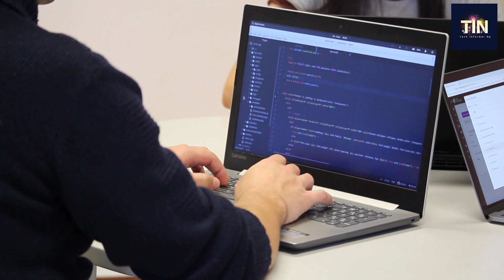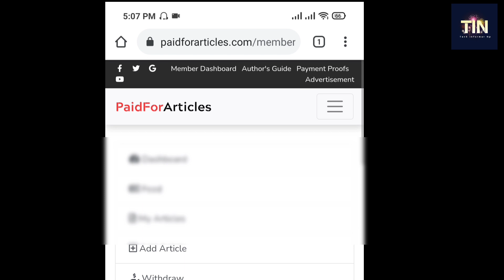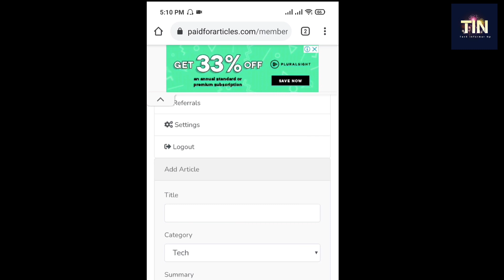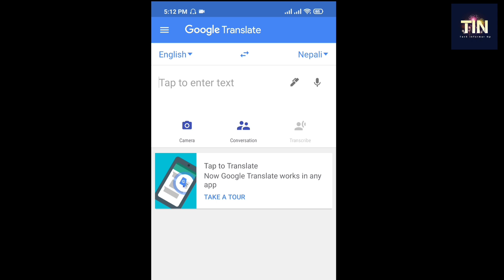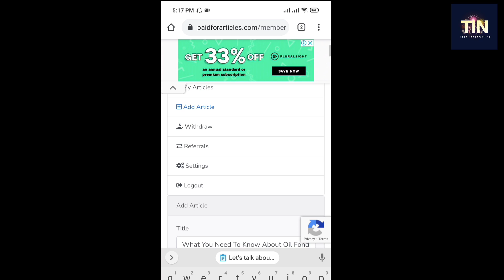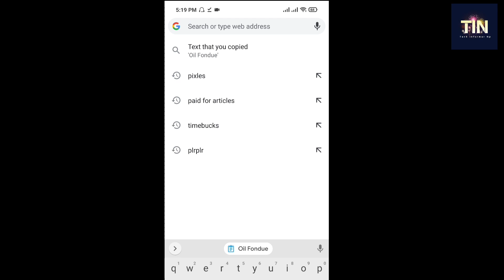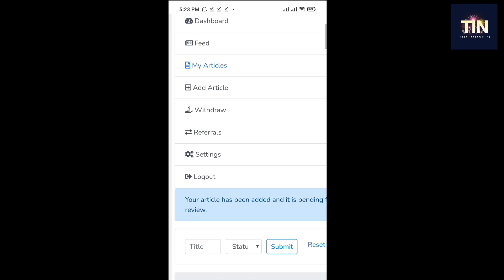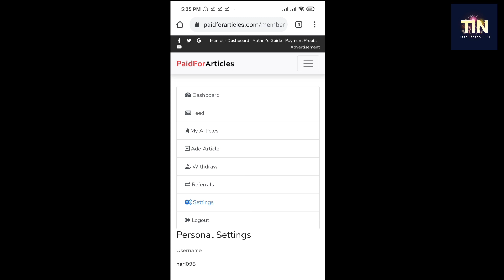work from home jobs | make money online in nepal 2021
make money online in nepal 2021, best online job in nepal 2021

Best way to earn money online in Nepal. I was so passionate about making money online . I did a lot of research, and finally found out a legitimate way to actually earn huge money online. I know how big this topic is and I'm also aware about the fact that people are searching for an actual source of online money. That was the only reason I decided to come up with this video.Best and easy copy/paste income idea, on mobile phone. Even less educated can work from home in free time, and start long term and genuine/legal income. Full details in this video. matra copy/paste garera mobile phone batai US dollars kamauna siknu hos,

paypal, paytm cash, online income, best online income, safe job, safe online income, greatest part time income,
genuine earning mobile app, unique income ideas, copy paste income, how to earn by copy paste, genuine copy paste work,
expose, exposed,
best earning site, Housewife jobs, jobs for housewife,
Excellent income
jobs in nepalonline job nepal